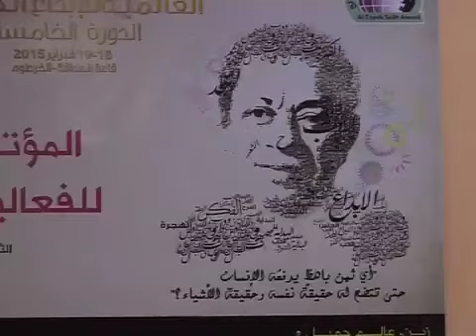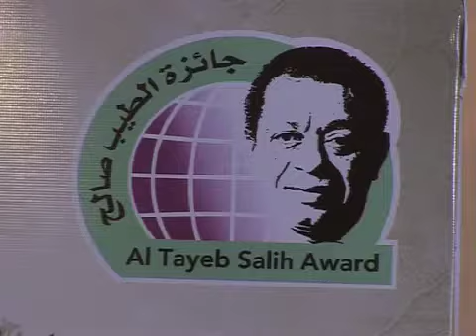المؤتمر الصحفي حول الفعاليات الختامية لجائزة الطيب صالح العالمية للإبداع الكتابي الدورة الخامسة